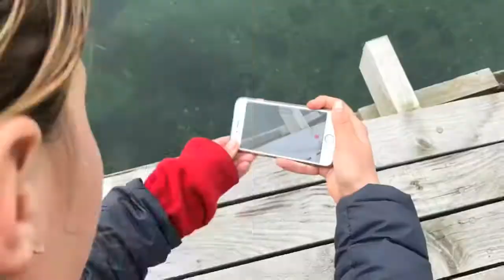Påske-jagt.. 🦀🦀🦀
Krabbe-hviskerne fra Vordingborg besøger os i Bisserup. Så naturligvis skal vi lige på havnen og fange 🦀🦀🦀